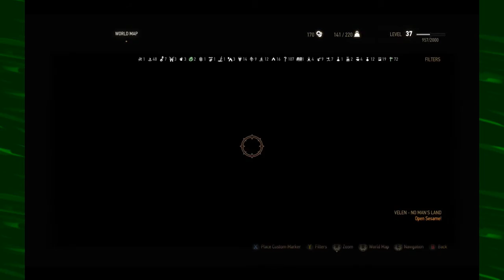DROWNER BRAINS | The Witcher 3: Wild Hunt Expansions Blind | Part 154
Today we go a bit off the grid to get some drowner brains for the enhanced swallow potions and maybe cross off some of the questionmarks along the map